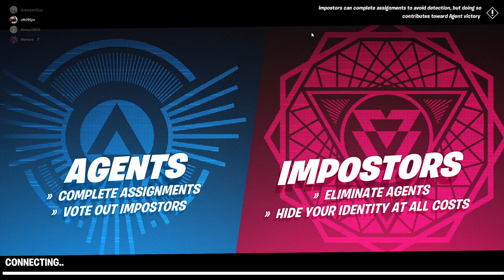😉 OFB plays Fortnite Impostors with her fans 😁